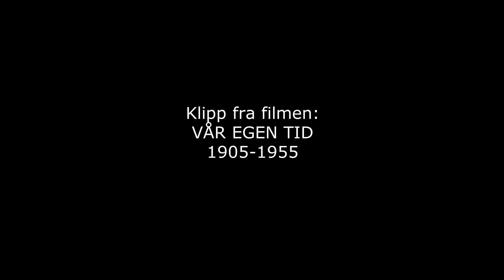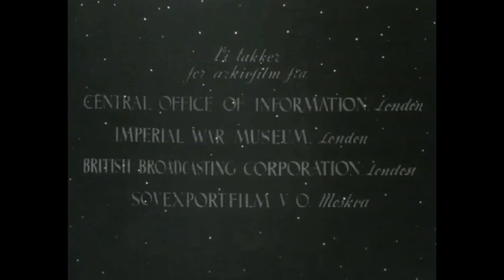Historie fra Norge. Fiske - jordbruk - industri / 1905 til 1955.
Denne videoen viser noen av hendelsene i Norge som har virket med til å forme vår egen tid på godt og vondt. Dette er klipp fra filmen "Vår egen tid" som ble laget i 1959 - Regissør
In english:
This video shows some of the events in Norway that have helped to shape our own time, for better or for worse. This is a clip from the film "Vår egen tid" which was made in 1959.